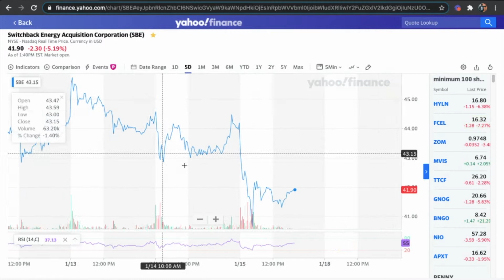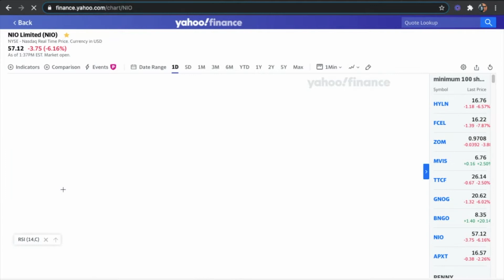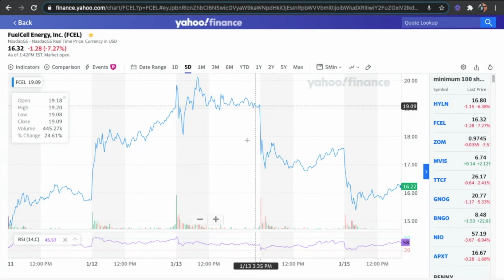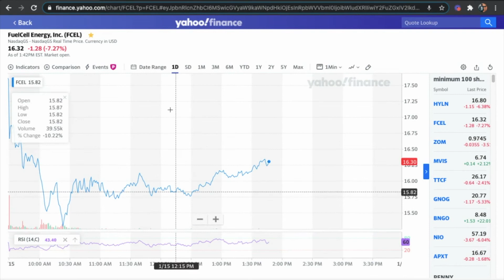3 STOCKS I BOUGHT IN 2021!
In this video I am going to be talking about 3 new stocks I just bought, which all have huge growth potential. I have talked about some of these previously as potential buys, but now I have actually invested heavily in all of them.

00:00 - Intro
01:33 - Switcback Energy (SBE)
03:18 - SBE Chart Breakdown
04:52 - NIO Limited (NIO)
07:16 - NIO Chart Breakdown
08:13 - FuelCell (FCEL)
08:25 - FCEL Chart Breakdown
10:38 - Today's Crazy Losses (Sneak Peak)